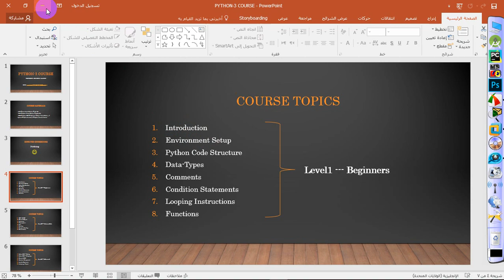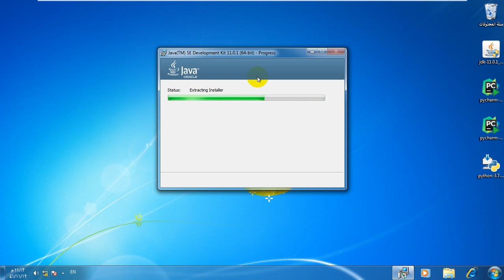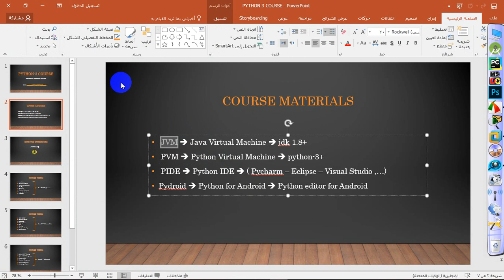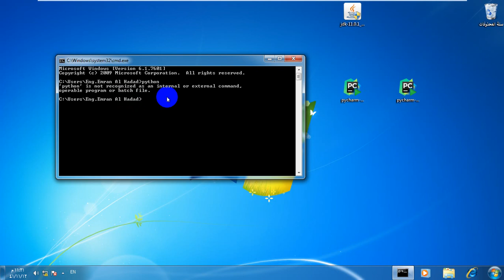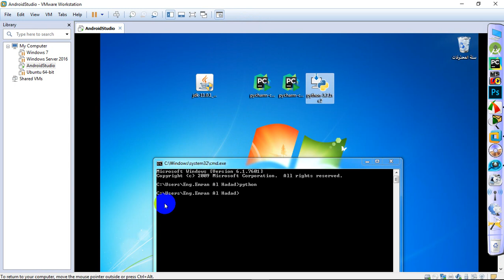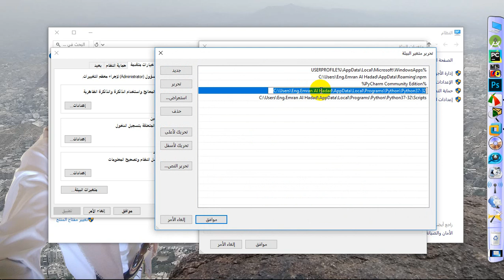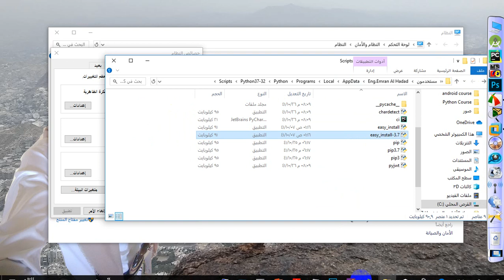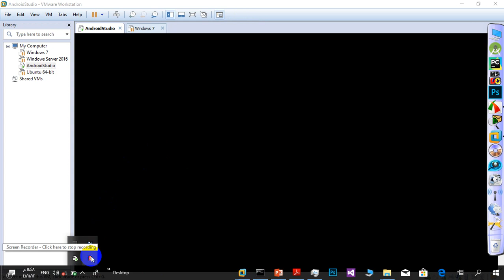Python3 Tutorial: Installing Python on windows 3 تنصيب بيئه البايثون على انظمه الويندوز